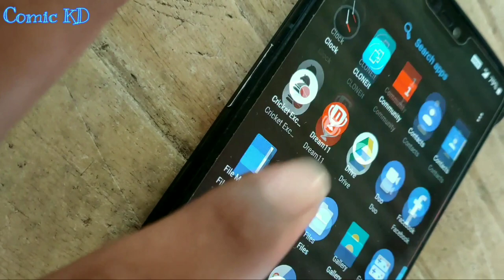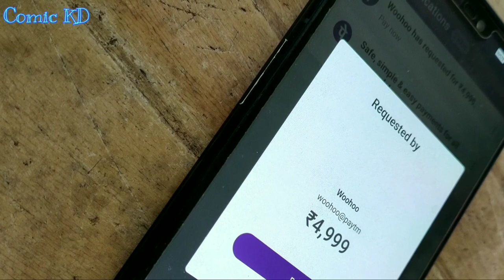Phone Pe Scammer || Jamtara scam in real life | SANATANIK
Phone Pe Scammer || Jamtara scam in real life | Comic KD